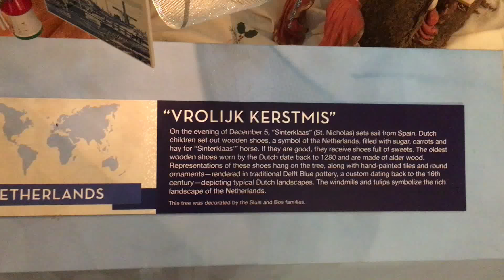Netherlands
From the Museum of Science & Industry in Chicago 2017